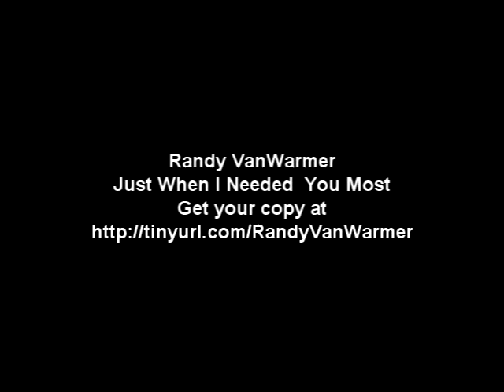Randy VanWarmer -Time and Money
Randy VanWarmer
Just When I Needed  You Most